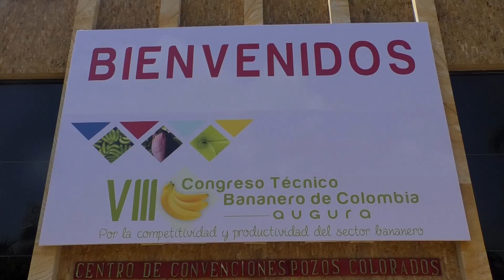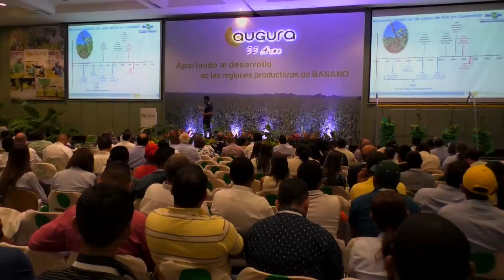Agricultura al Día / Así fue el VIII congreso técnico bananero de Colombia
Realizador: Ana María García